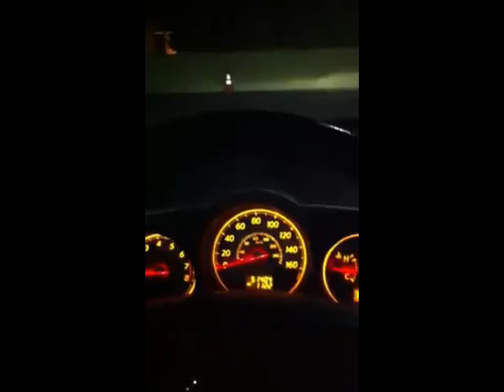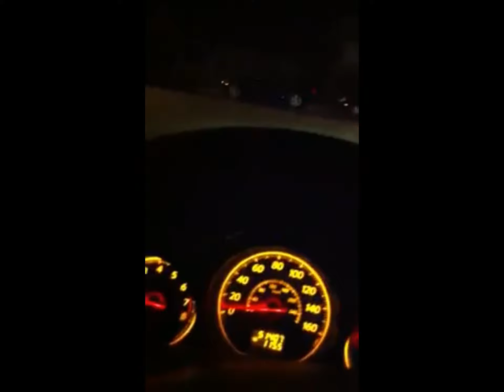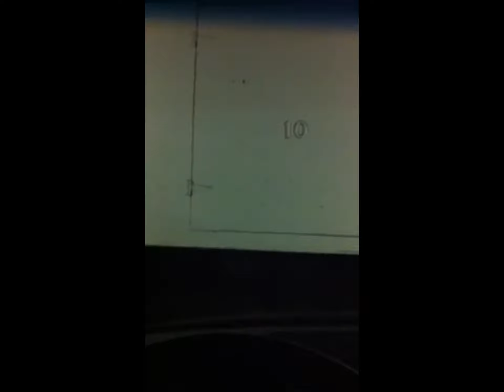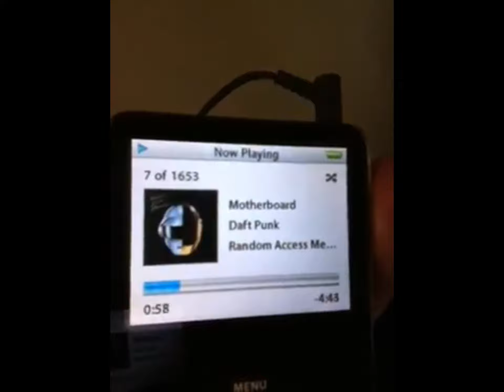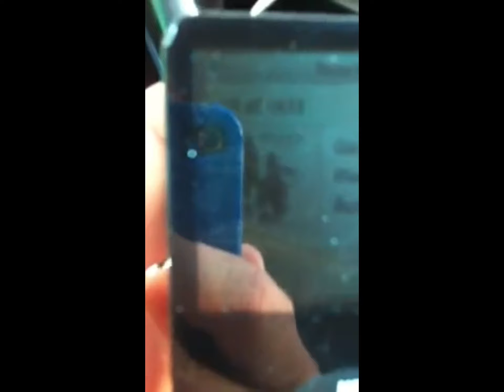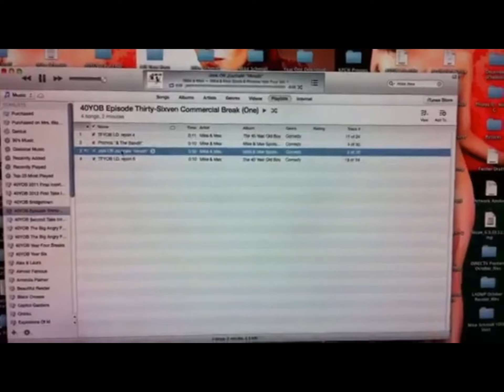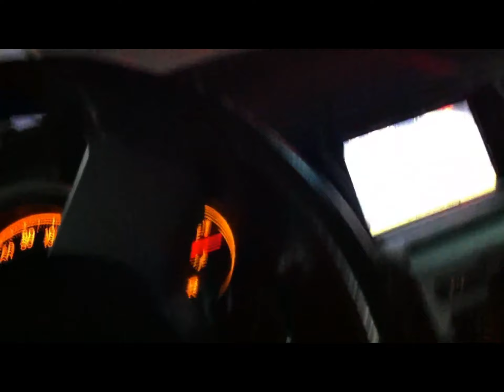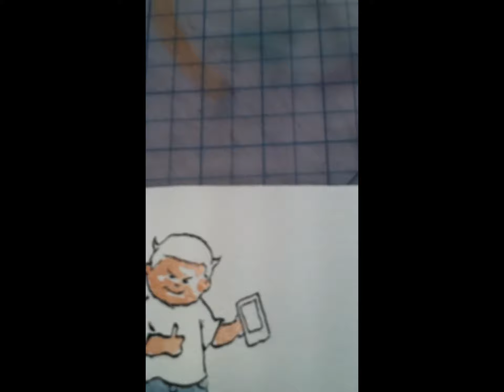Episode Thirty-Sixven, Year Six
Title: "Episode Thirty-Sixven, Year Six"

What happens when Mom goes out of town? The kids screw everything up. Mike and Mex apologize in advance. Folks, we've come for your eyes...